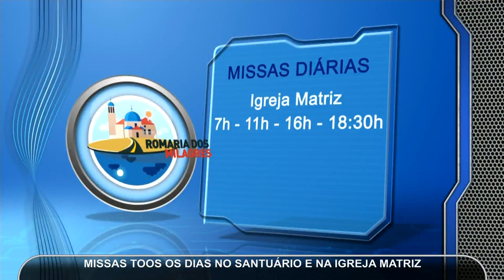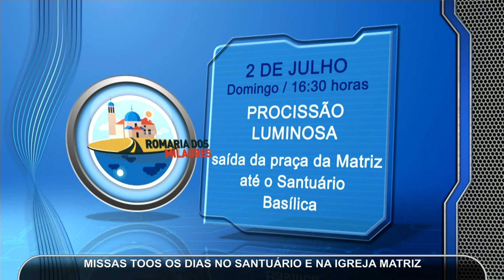JMD (23/06/17) - Ao vivo da Basílica de Trindade